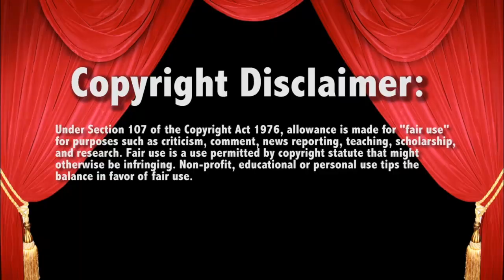Rowan v Local Guy 1/6/19